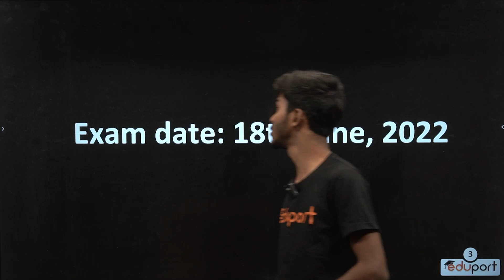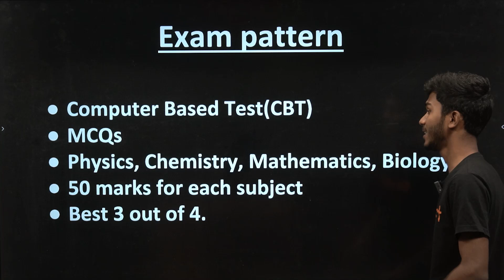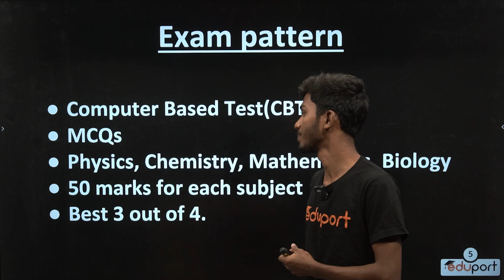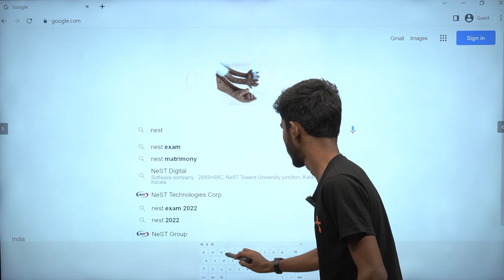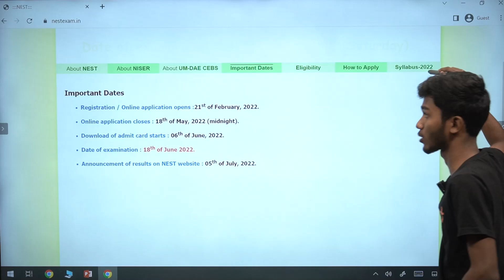NEST - National Entrance Screening Test | അറിയേണ്ടതെല്ലാം.... | Eduport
To Watch Complete Revision Class